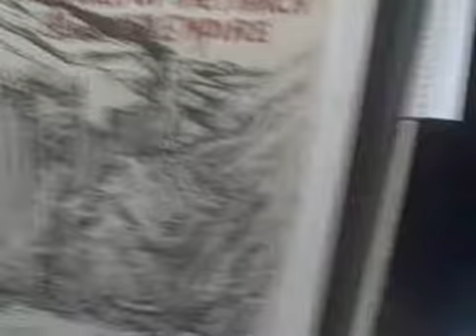Coalition on Homelessness Art Auction 2008.  I attended along with several others from the Art Studio (Community Arts Program, 146 Leavenworth Str, S.F., CA 94102) at SOMArts, a South of Market Art Gallery.  Nora Brereton, Garden Coordinator of Koshland Learning Garden turned in a fantastic performance along with other musicians in a great band...  It was a great evening and a successful fundraiser for the Coalition.